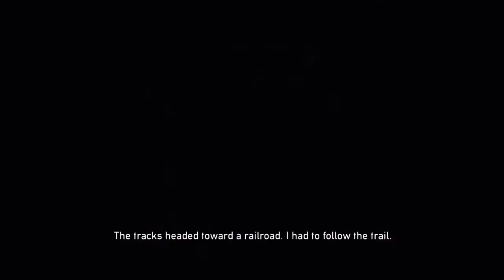DEAD NATION Apocalypse Edition Walkthrough Part 8 "The Trainyard"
DEAD NATION Apocalypse Edition Gameplay Walkthrough Part 8 includes the mission “The Trainyard”. This walkthrough for DEAD NATION Apocalypse Edition available on the PlayStation 3, PlayStation 4 and PlayStation Vita will include the Full Game, Main Campaign, Story Missions, Collectibles, Cutscenes, Gameplay, Exploration and Ending.

Dead Nation is a top-down shoot 'em up video game for the PlayStation 3 developed by video game developer Housemarque. It was released on November 30, 2010 in North America, and December 1 in the PAL region, on PlayStation Network. Dead Nation takes place in a world afflicted by a zombie apocalypse. The player can play as a male or female character and fight different types of zombies. Dead Nation was one of the games given by Sony as part of their 'Welcome Back' package because of the PlayStation Network outage.

In February 2014 a PlayStation 4 version of the game titled the Apocalypse Edition was announced along with the PlayStation Vita version. The original Road of Devastation downloadable content was included for the PS3 and Vita versions, and the PS4 version was free for PlayStation Plus subscribers in March 2014. The PS4 and Vita versions were ported to Japan for release on May 29, 2014.